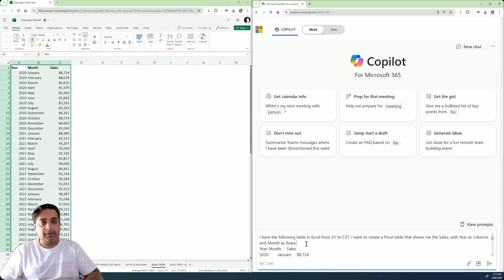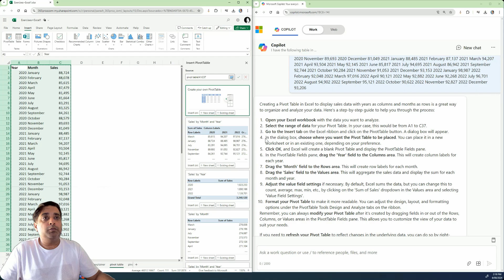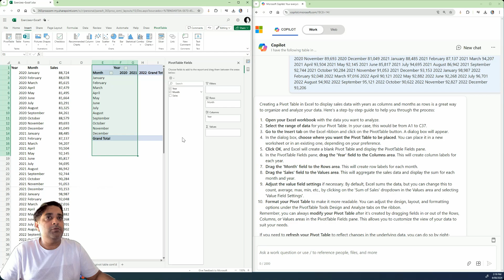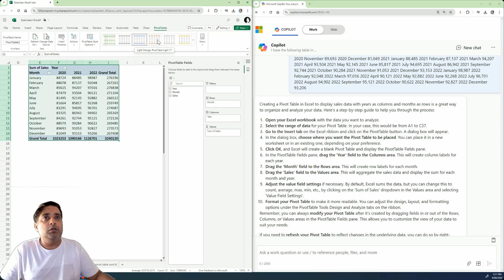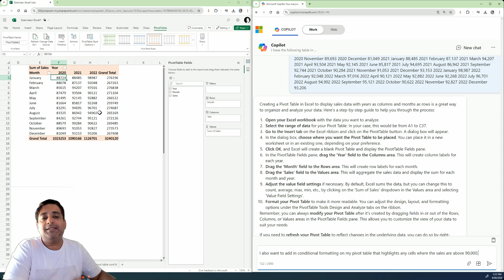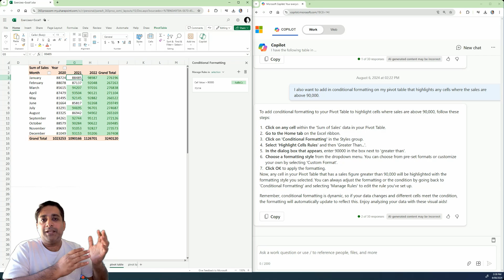👉How To Use Microsoft 365 Copilot for Easy Pivot Table Creation in Excel? (Part 25)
Welcome to our comprehensive guide on Excel Pivot Tables with Microsoft 365 Copilot! If you've ever found pivot tables challenging or you're new to them, you're in the right place. Our tutorial is designed to walk you through the process step-by-step, making it simple and straightforward.

In this video, we'll cover:

 - The basics of pivot tables and how they can transform your data analysis.
 - A detailed walkthrough on creating a pivot table in Excel, using the example of sales data with years as columns and months as rows.
 - How to input your data into Microsoft 365 Copilot for personalized guidance.
 - Adding conditional formatting to highlight standout sales figures.
By the end of this tutorial, you'll not only have a functional pivot table but also the know-how to apply conditional formatting to make your data insights pop. So, whether you're a seasoned Excel user or just starting out, let Microsoft 365 Copilot be your guide to mastering pivot tables and elevating your data analysis skills.

Drop your questions and experiences in the comments below, and let's make data analysis easier for everyone!